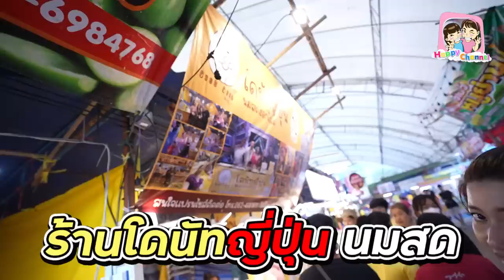ตะลุยกิน งานนมัสการ ถ้ำฤาษีเขางู ของกินเยอะมากๆๆๆๆ Happy Channel